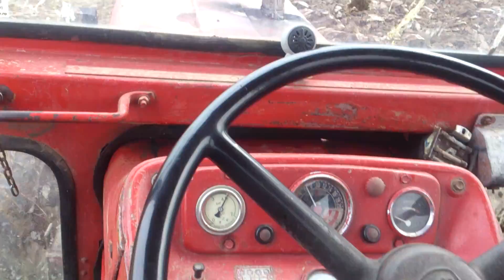UTB 651 4X4 SOUND at plugen